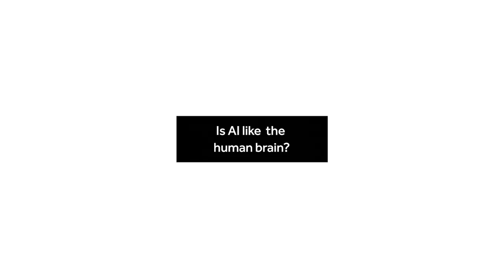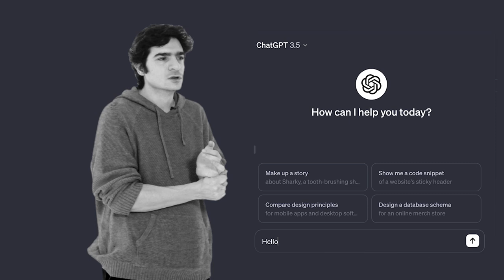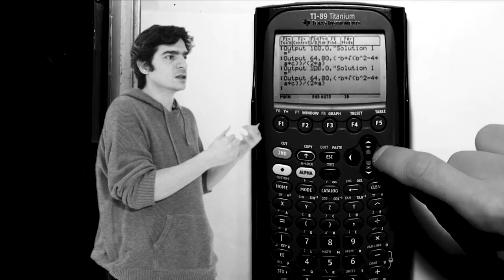Albert Moukheiber | Is AI like the human brain? - هل الذكاء الاصطناعي مشابه للدماغ البشري؟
Dive Into the question, "Is AI like the human brain?" as Dr. Albert Moukheiber
untangles the complexities and nuances surrounding this intriguing comparison.

Explore and gain insights into the similarities, differences, and the evolving relationship between AI and the human mind.

Leave us your questions in the comments and maybe yours will be picked for a future episode!